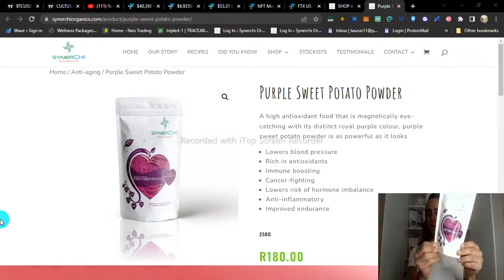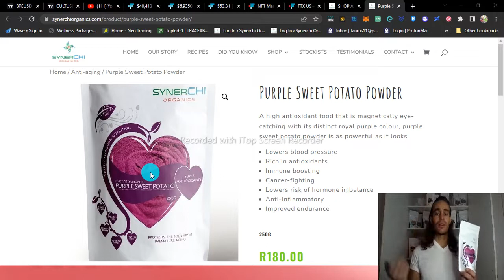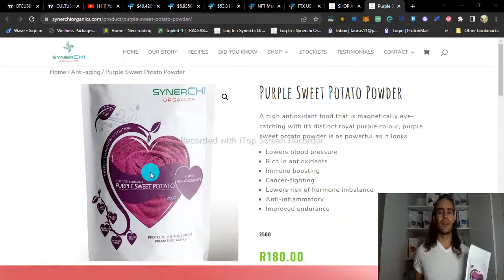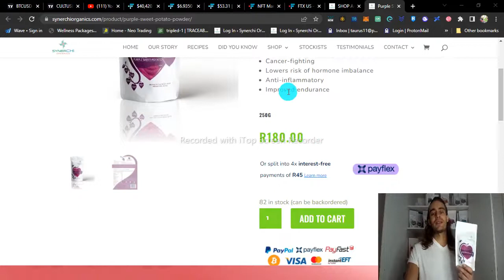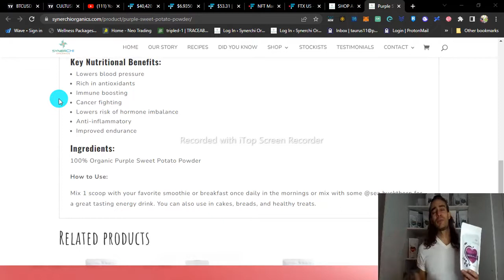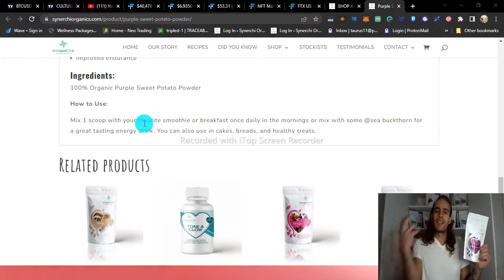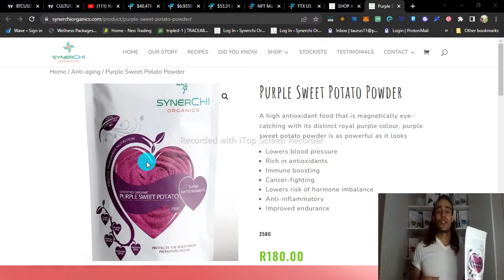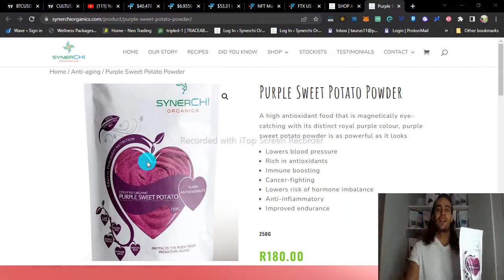PURPLE SWEET POTATO POWDER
A high antioxidant food that is magnetically eye-catching with its distinct royal purple colour, naturally sweet flavour and fluffy consistency that can be used as healthy metabolising carbs for energy before extreme physical exercise. This superior quality product of diverse, potent nutrients and antioxidants will assist your body in fighting cancer, anti-inflammation, lowering the risk of hormone disease, and balancing blood pressure, increasing your body’s ability to boost immunity and lower inflammation and acidity.

Benefits of Purple Sweet Potato Powder
- Immune boosting
- Cancer fighting
- Lowers risk of hormone imbalance
- Anti-inflammatory
- Improved endurance

Ingredients:
100% Organic Purple Sweet Potato powder and pure love.

How to Use:
Mix 1 teaspoon with your favorite smoothie or breakfast once daily in the mornings or mix with some @sea buckthorn for a great tasting energy drink. You can also use in cakes, breads, and healthy treats.